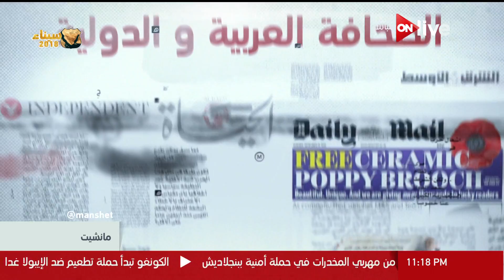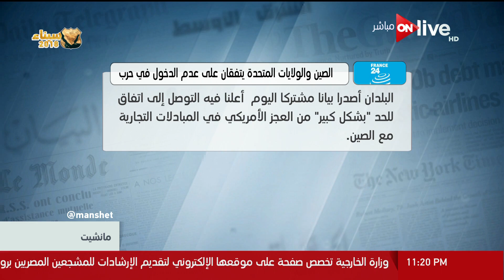مانشيت - فقرة "الصحافة العربية والدولية" .. الأحد 20 مايو 2018